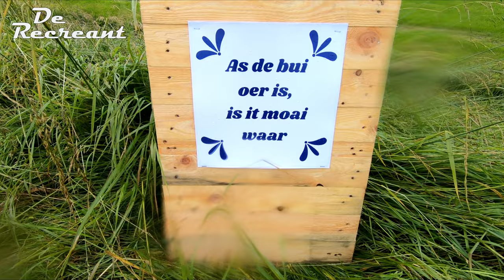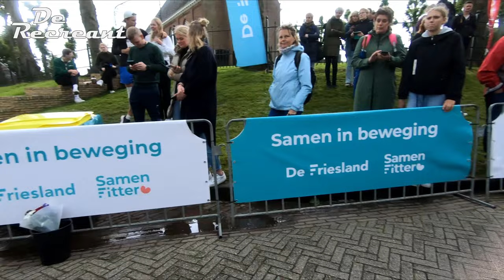De Recreant bij Slachtemarathon 42 km '24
Mijn slachtemarathon gong niet zo als ik hoopte.
ik had vanaf de start al weer een hoge hartslag en dat is 20 km te doen...30 ook nog maar na 34 km ben ik toch ik iedere komende km 200 meter gaan wandelen om het hartritme een beetje te laten zakken dat werkte redelijk waardoor ik de tocht heb volbracht.
ik zeg veel kijkplezier.